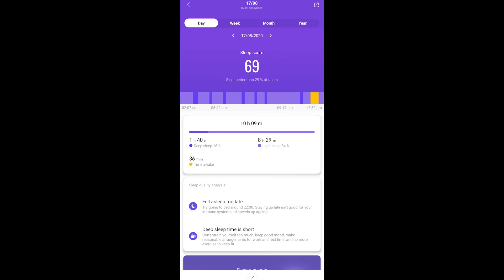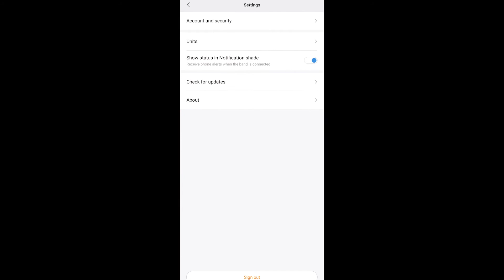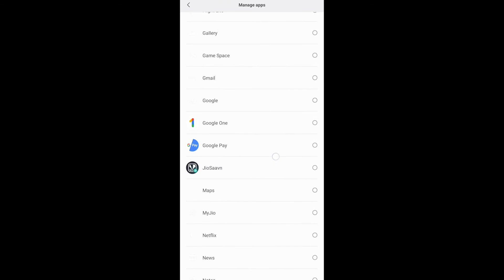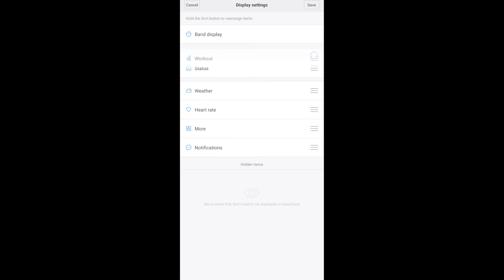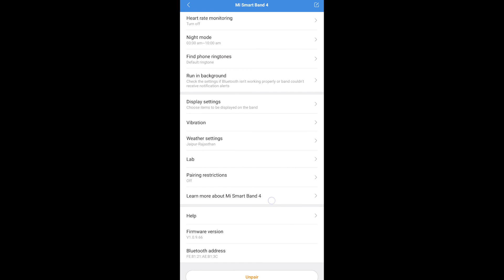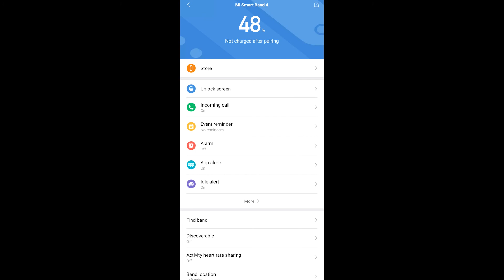MI BAND 4 Full review and all features. feature loaded band 😍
In this video you'll find all the band features and working of the band.
Great battery life and smooth experience.